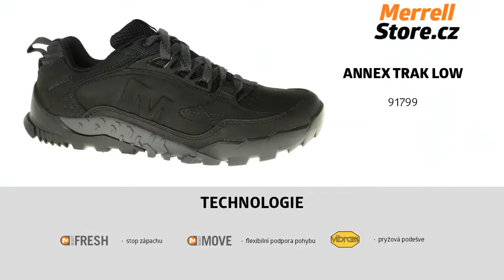Merrell Annex Trak Low 91799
Procházka po sídlišti nebo v lese. Annex Trak s podešví Vibram® poskytují pohodlí, skvělou přilnavost a padnou, jako by byly stvořeny přímo a jen pro vás.